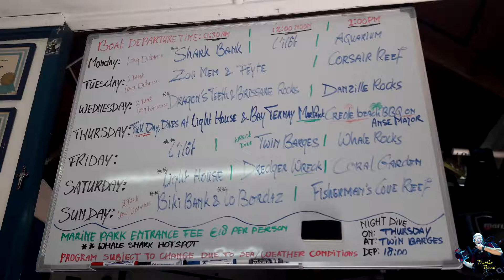Seychelles 2018. Mahe Island. Dive site at Shark Bank. (19 November 2018)